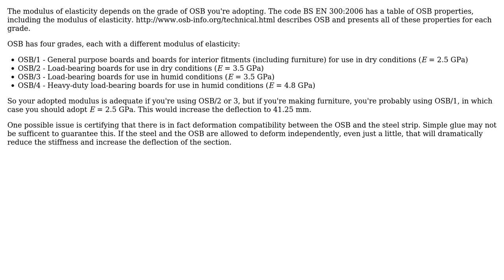Engineering: Composite beam calculation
With thanks & praise to God, and with thanks to the many people who have made this project possible! You are responsible for your own actions.